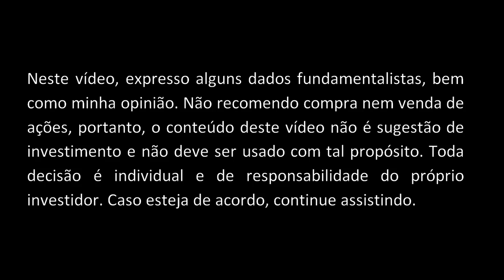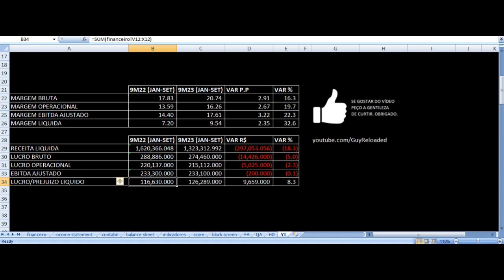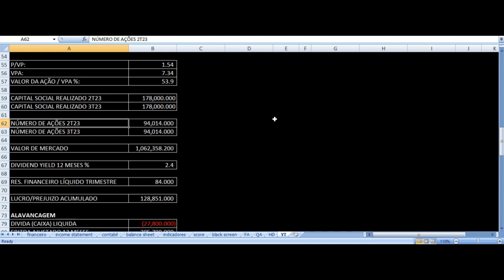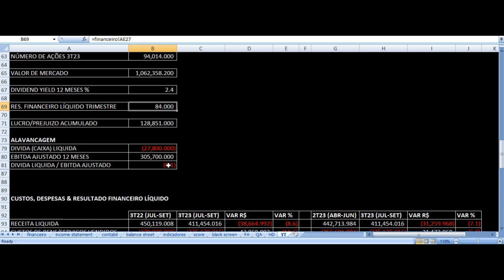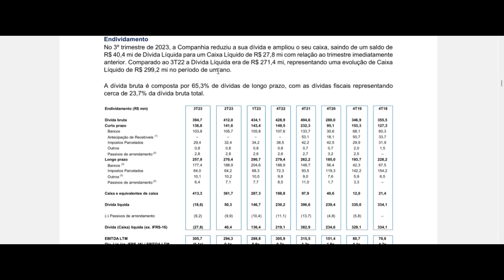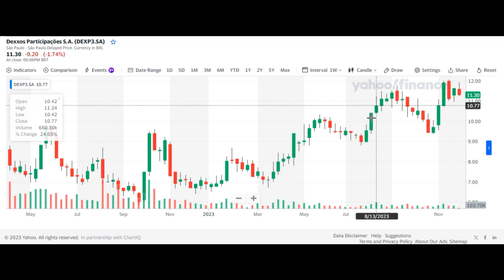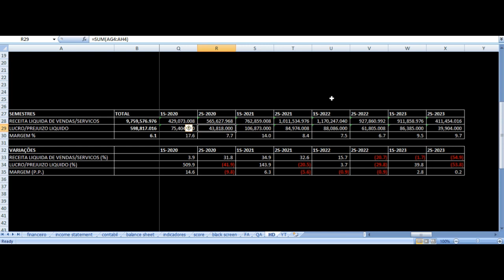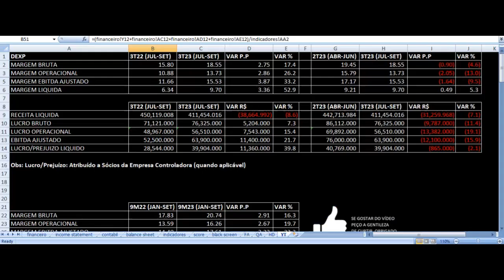Dexxos Resultados 3T23 - DEXP3 Terceiro Trimestre 2023 Análise Fundamentalista Ações